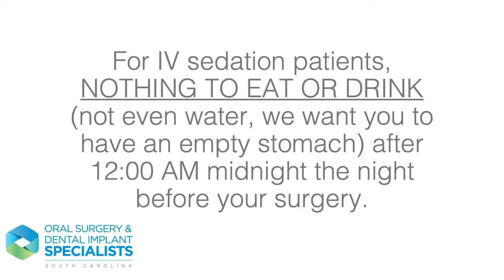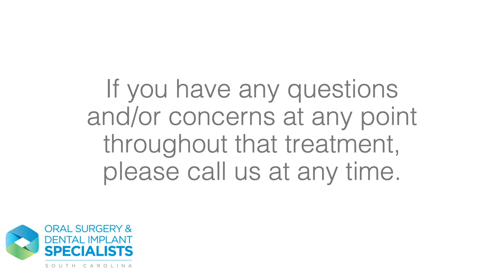Pre-Op Instructions | Oral Surgery & Dental Implant Specialists South Carolina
Dr. Barefoot is board-certified by the American Board of Oral and Maxillofacial Surgery. He completed his undergraduate education from the University of North Carolina at Wilmington, graduating magna cum laude with a degree in Biology. He went on to attend the University of North Carolina at Chapel Hill, where he earned his Doctor of Dental Surgery degree and graduated summa cum laude. He became a member of the Omicron Kappa Upsilon Honor Society, a national dental honor society, while attending dental school. Dr. Barefoot earned his medical degree at the University of Alabama at Birmingham before completing an oral and maxillofacial surgery residency and general surgery internship at the University of Alabama.

Oral Surgery & Dental Implant Specialists South Carolina
Matthew R. Barefoot, DDS, MD

Services Provided:
Dental Implants | Wisdom Teeth Removal | General Tooth Extractions | Full-Arch Replacement | Impacted Canines | Bone Grafting | Oral Pathology | Facial Trauma | Pre-Prosthetic Surgery | Sleep Apnea

Cities Serviced:
Charleston | North Charleston | West Ashley | James Island | Johns Island | Daniel Island | Hanahan | Isle of Palms | Sullivan Island